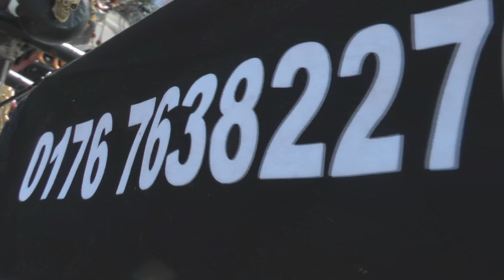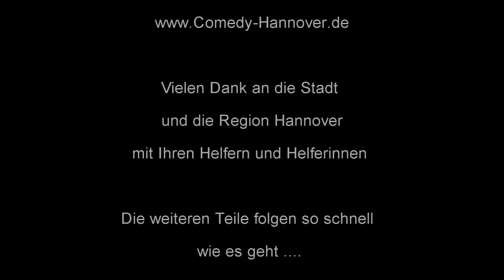3.Teil Autofreier Sonntag in Hannover 20.05.2012 Heinrich Bloch Pony reiten tag der Norddeutschen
Fahrräder als Pony ? Das gibt es nicht .. DOCH gibt es das und Hausmeister Heinrich Bloch als Badender Gast, hat sogar noch ein Piratenschiff entdeckt...

Der Autofreie Sonntag hat am 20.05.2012 über 120.000 Besucher auf Hannovers Straßen gelockt. Super tolles Wetter. Sonnenschein. Fröhliche Menschen.. und mittendrin ein Piratenschiff...

Danke an alle Beteiligten, der Stadt und der Region Hannover